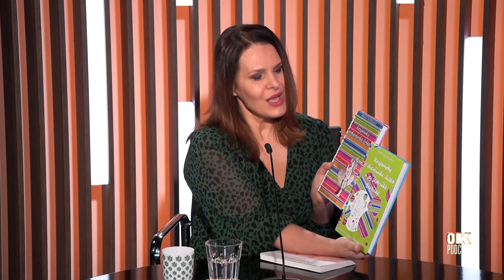OK Podcast Ondreja Kandráča s herečkou a moderátorkou Bibianou Ondrejkovou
Podcast Ondreja Kandráča OK PODCAST je venovaný inšpiratívnym ľuďom, ktorí robia tento svet hodnotnejším. Do svojich častí si bude Ondrej Kandráč postupne pozývať ľudí, ktorí ho zaujali svojím postojom i pohľadom na život. A keďže je to aj hudobný podcast, bude sa tam čas od času spievať i hrať.
Bibiana Ondrejková je skvelá herečka a moderátorka. Čo však o nej možno neviete, je fakt, že píše knihy pre deti a výborne spieva. Aj o tom bude reč v mojom OK podcaste.